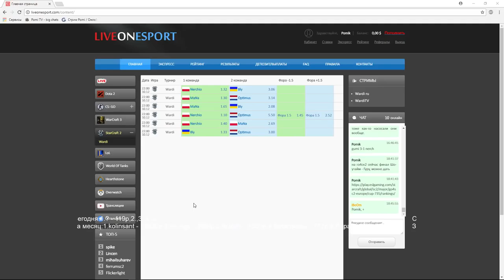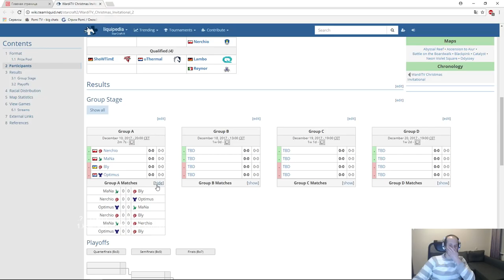Wardi Christmas inv #2 - группа A(10.12.2017) Pomi